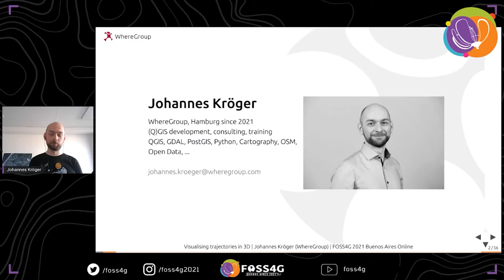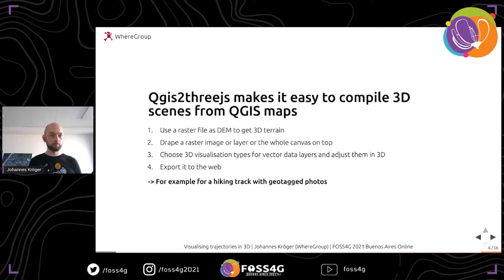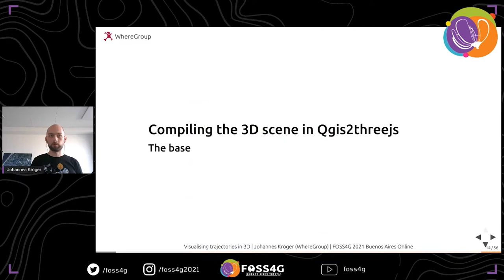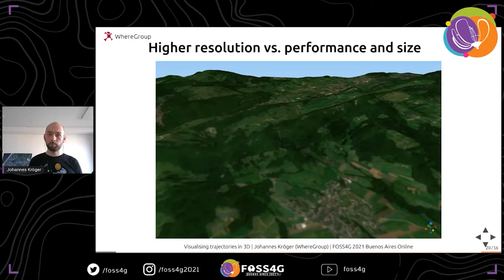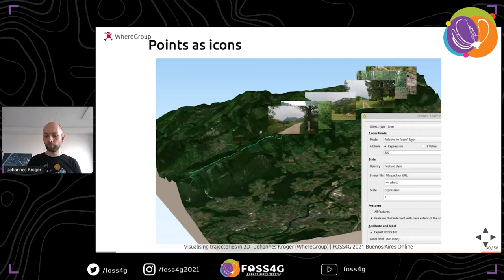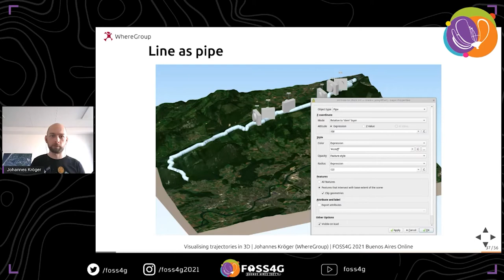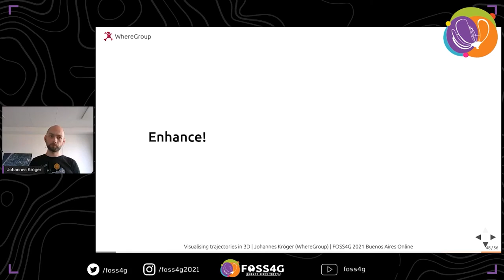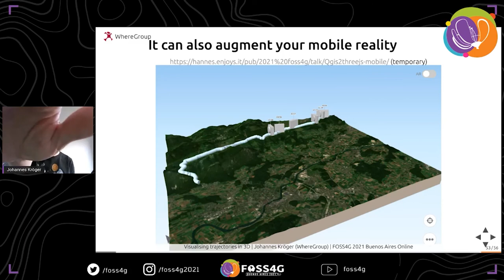FOSS4G 2021 - Visualising trajectories in 3D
The free and open-source GIS application QGIS offers a wide range of visualisation and export options. By the use of plugins one can extent these capabilities in many ways. This talk will show how trajectories, like movement recordings of humans, animals or machinery, can be turned into interactive 3D visualisations and embedded in a website using the qgis2threejs plugin. In this demonstration a map of a hiking trip will be compiled, then enriched with elevation data and photos, turned into a 3D map and finally exported as a webpage.

The free plugin qgis2threejs provides most of these possibilities with a focus on web export, and will be the main driver of this talk. But considering QGIS' native 3D view becoming more and more stable, its pros and cons will also be briefly discussed and shown.

Aspects that will be discussed include:
- Weighing up between resolution (texture and terrain) versus data size and performance
- Visualisation options for geo features
- Labeling options
- Decorations
- Customisation of the export outside the plugin
- Hosting the result on the web

Kröger, Johannes (WhereGroup GmbH, Germany)

Topic –
Data visualization: spatial analysis, manipulation and visualization

Level –
2 - Basic. General basic knowledge is required.

English